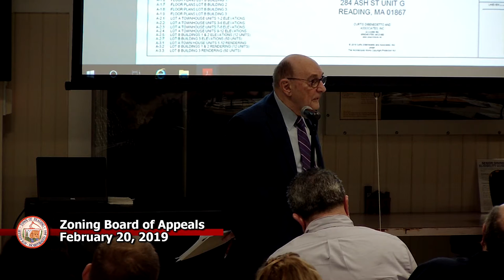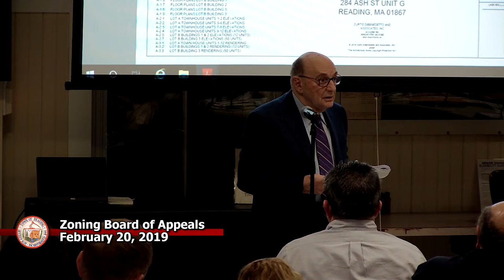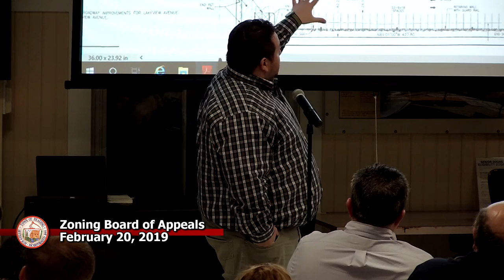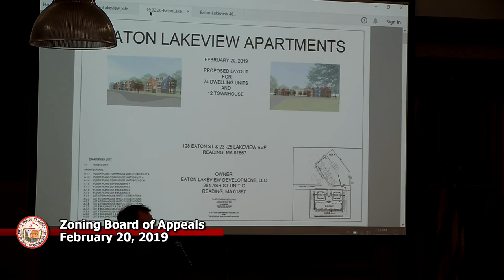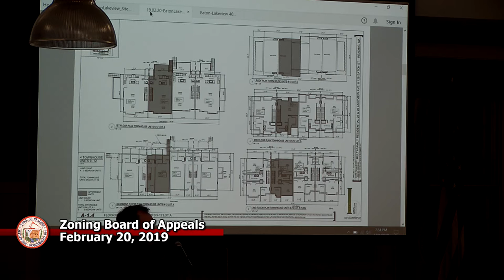ZBA 2-20-2019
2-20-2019